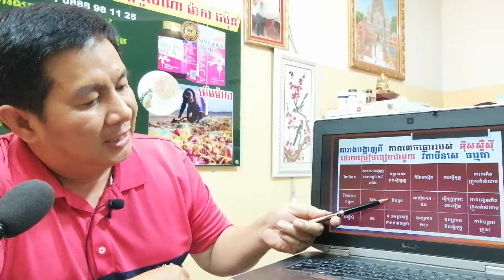EBC ពន្លឺសុខភាព - អត្ថប្រយោជន៍វីតាមីនសេ ( Vitamin C)- English (Pang Leehouv)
អត្ថប្រយោជន៍វីតាមីនសេ ( Vitamin C)ពន្យល់បកស្រាយដោយលោកគ្រូ ប៉ាង លីហ៊ៅ (Pang Leehouv) តំណាងក្រុមហ៊ុន អ៊ីប៊ីស៊ី (EBC)